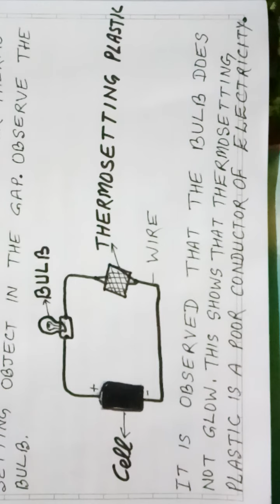Ncert science class 8 chapter 3, p-4, synthetic fibres and plastics, Exercise part 2.